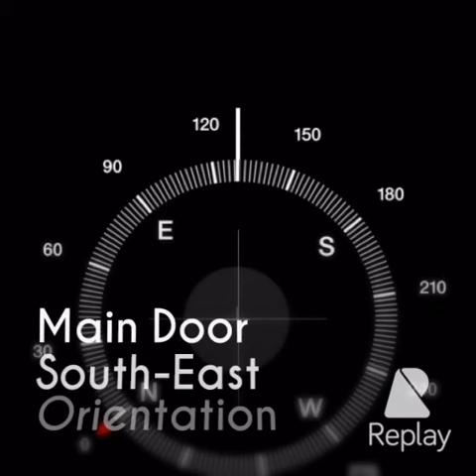(SOLD) Rare Undervalued Corner Terrace @ Koon Seng Road for Sale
Very serious sellers! Official valuation $4.125m and Last offer $3.55m already turned down by owner on 20 March 2016!

Rare Freehold Corner Terrace for Sale at prime location in District 15.

- Land 2548sqft/built 4585sqft
- Newly built and well planned
- regular floor plate with NO wastage of space or odd corners.
- modernized design only TOP in 2013
- automated main Gate facing SW
- 3 storeys + Attic with internal lift and private pool
- Serene, Bright and breezy living hall
- 5+1 spacious bedrooms (all ensuites)
- 2 spacious front parking lots
- Prime location and tranquil living environment
- Only 0.9km to Eunos MRT station (EW7) & future Marine Parade MRT (TE26)
- Close proximity to various shopping malls such as Joo Chiat Complex, Katong Village, Parkway Parade or I12 Katong Shopping Mall
- Many eateries, restaurants, Giant supermarket and retails shop nearby
- Reputable Haig Girl's School, Tanjong Katong Primary, CHIJ, TaoNan Primary, Victoria Junior College and Chatsworth International are all about 1km range
- Easy access via PIE, ECP & KPE
- Short drive to CBD, MBS, Airport and good public transport connectivity within 200m range
- Selling with good tenancy expiring end 2017

Checkout for more pictures and details now!

Freddy Choo
Associate Vice President
C&H Properties Pte Ltd
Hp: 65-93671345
CEA Reg No.: R023417Z
IEA Realtors' 2013/2014 Silver Award
C&H Champion Producer (Commercial & Industrial) 2014
C&H Million Dollar Club 2012/2013/2014/2015
C&H Annual TOP Producer 2012(#29), 2013(#5), 2014(#7), 2015(#11)